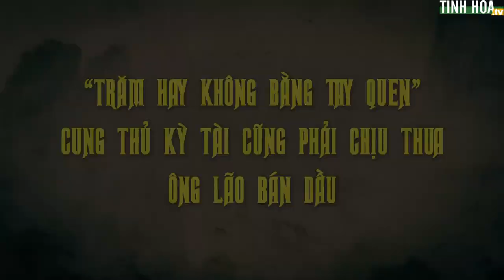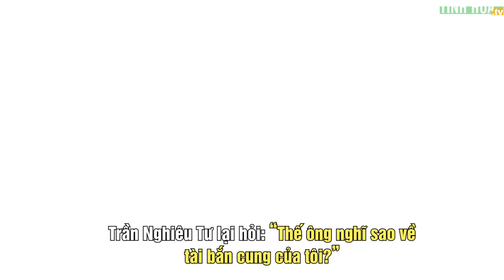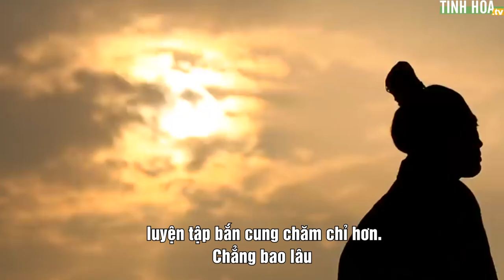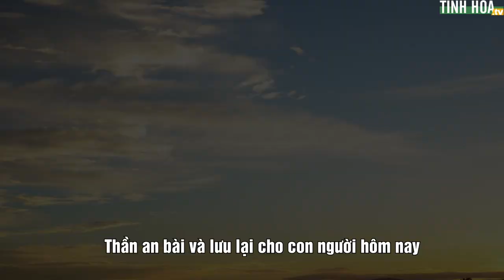“Trăm hay không bằng tay quen”: Cung thủ kỳ tài cũng phải chịu thua ông lão bán dầu | Tinh Hoa TV